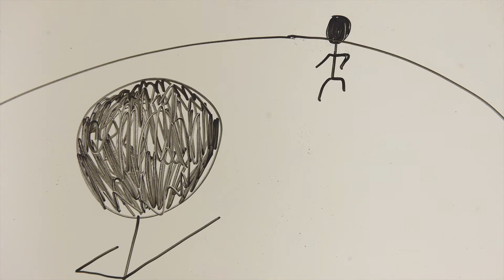The Freaky Fighter [Stop Motion Project]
This was a stop motion animation made for a school project. I've never made anything related to stop motion before, so I thought it was pretty cool to try it out and upload it on this channel for the heck of it :)

On another note, lately I've been pretty busy with stuff... so it might be a while till I get some SFM content out... :/ But don't be too worried, I do have projects in the works that I really want to finish!

Compiled and Edited in Adobe Premiere

Images taken with a Nikon D810 Camera / iPhone 5s

My DeviantArt!